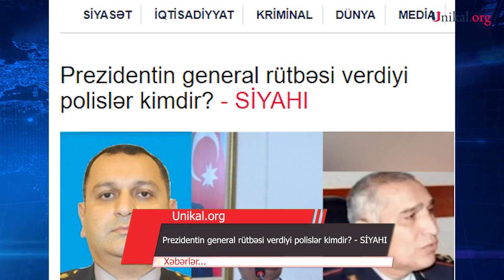Prezidentin general rütbəsi verdiyi polislər kimdir? - SİYAHI